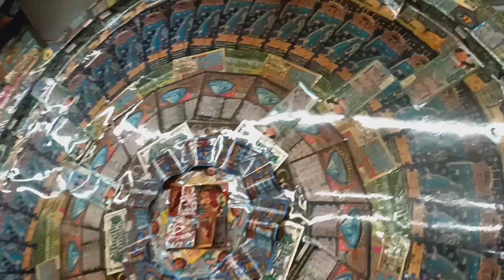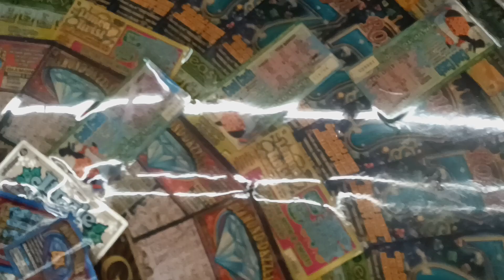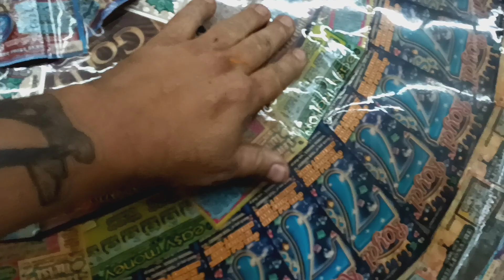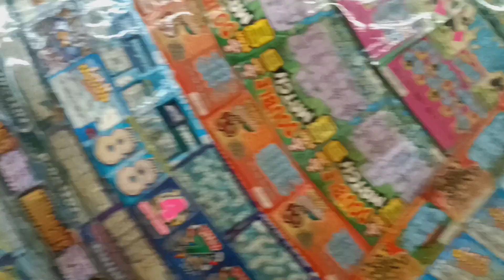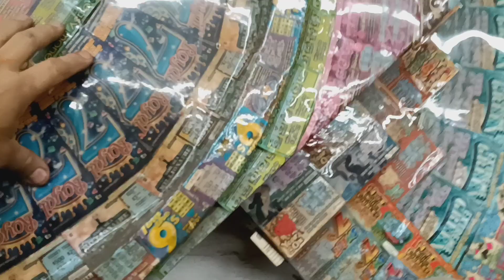California Lottery Ticket Scratcher, Mandala Collage Art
thousands of lottery ticket scratchers made into an artistic mandala collage I